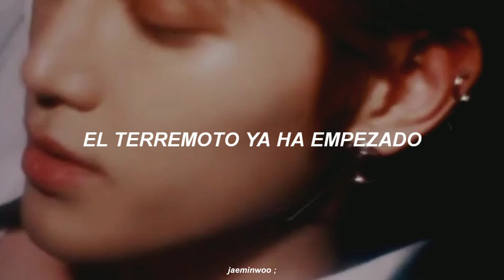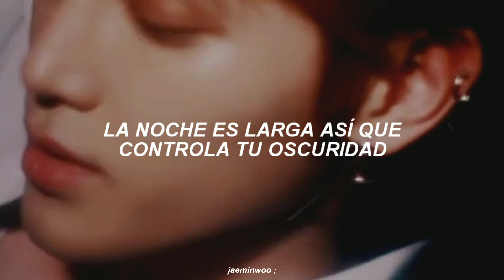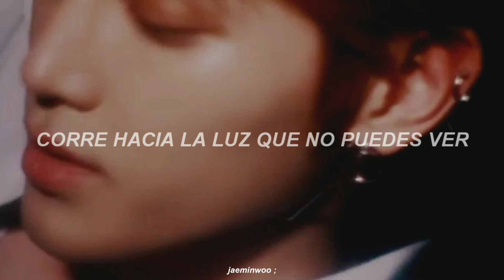CRAVITY - Blackout (sub. español)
artist: CRAVITY
album: HIDEOUT: REMEMBER WHO WE ARE
track 04: Blackout
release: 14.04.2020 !